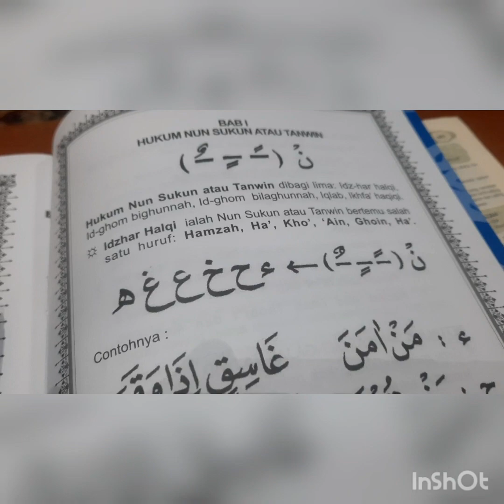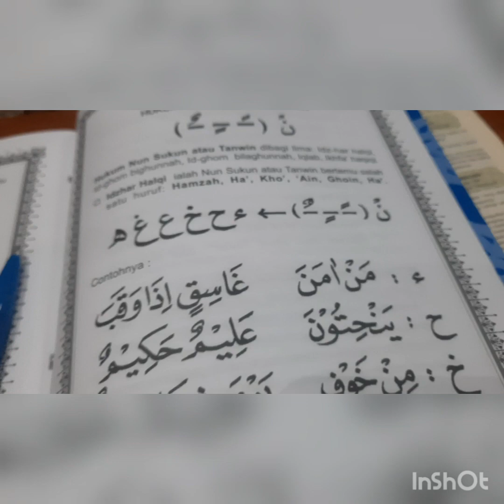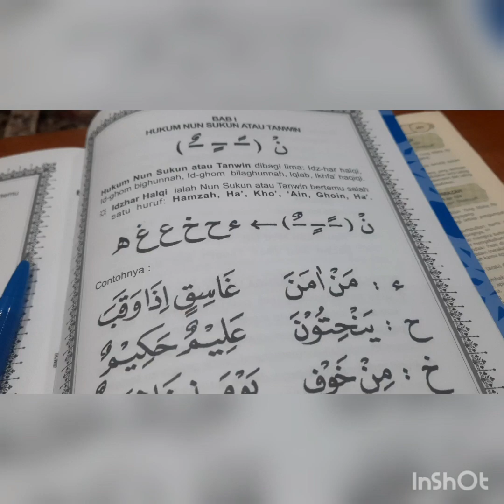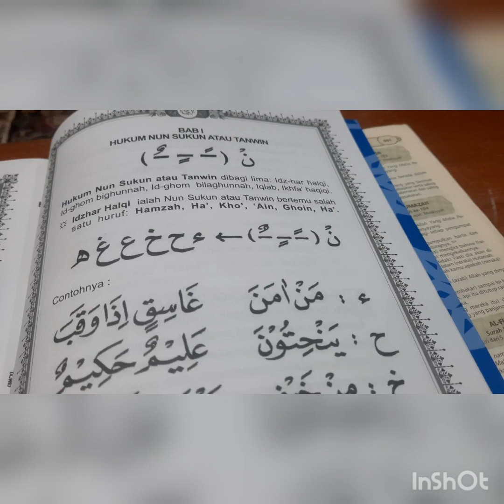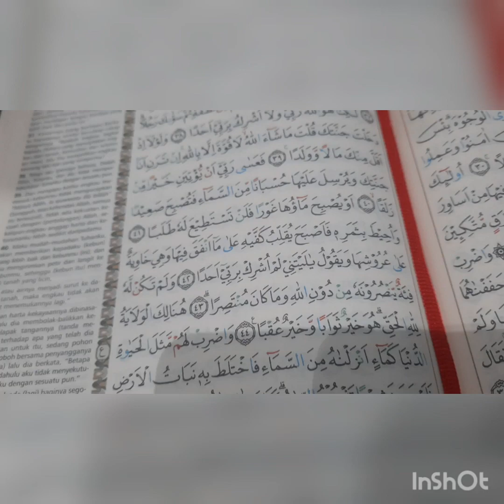TAJWID@mbbdakwahtvDAN MEMPERBAIKI BACA,AN ALQUR,AN#ngaji tahsin tauhid mbbdakwah Tv